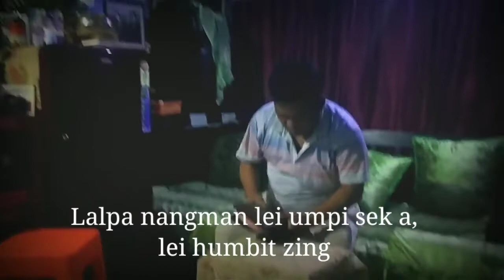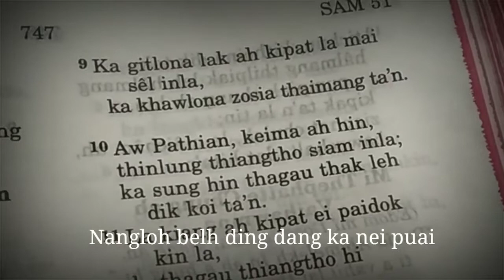Kamminsoi Lengen//Ei sângin Aw Lalpa//Vaiphei Gospel Song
This song is written by Ch. Boisen Vaiphei.

The video is safe for the kids to watch.